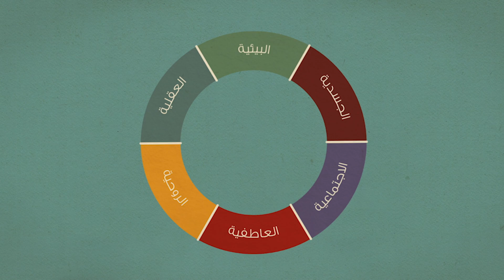9 العافية البيئية - الحواس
هناك فوائد عديدة لتنفس الروائح الزكية، وتأثير إيجابي على عقل الإنسان ومشاعره.. هل تعرف كيف يحدث ذلك؟

للحجز والتعرف على خدماتنا وأطبائنا في مركز العافية والطب الوظيفي الشمولي.. اضغط هنا